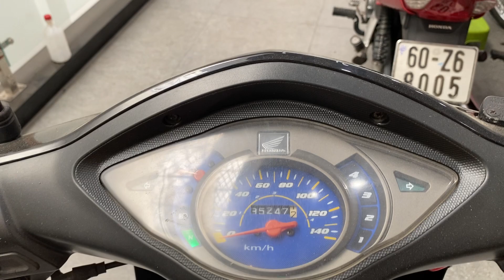Chuyên Xe Cũ Giá Rẻ Wave RS 2008 Máy Êm Xe Chất LH 0983533445